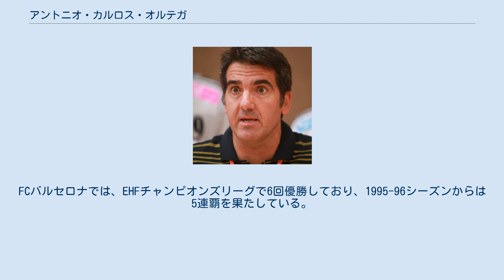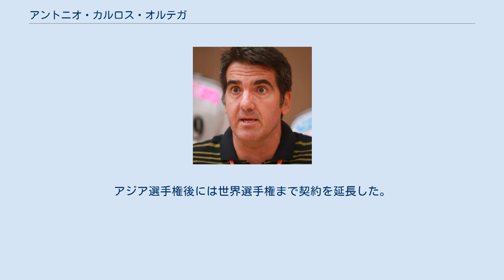アントニオ・カルロス・オルテガ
FCバルセロナ_(ハンドボール)の選手
アントニオ・カルロス・オルテガ・ペレス（Antonio Carlos Ortega Pérez, 1971年7月14日 - ）は、スペイン・マラガ出身の元ハンドボール選手、指導者。
現在はドイツ・ブンデスリーガのTSVハノーファー・ブルクドルフで監督を務めている。
 クラブ 1971年にマラガに生まれた。
1990年に出身地のBMマラガからデビューし、1994年にFCバルセロナに移籍した。
FCバルセロナでは、EHFチャンピオンズリーグで6回優勝しており、1995-96シーズンからは5連覇を果たしている。
国内リーグのリーガASOBALでもやはり6回優勝しており、1995-96シーズンからは5連覇を果たしている。
EHFスーパーカップでも5回優勝するなど、当時のFCバルセロナは絶頂期にあった。
 スペイン代表 スペイン代表としては、1998年にイタリアで開催された欧州男子ハンドボール選手権に出場して銀メダルを獲得した。
決勝ではスウェーデンに敗れている。
2000年にクロアチアで開催された欧州選手権では銅メダルを獲得し、この時には準決勝でスウェーデンに敗れている。
 2000年夏にはシドニー五輪ハンドボール競技に出場して銅メダルを獲得した。
自身は8試合で31得点を挙げている。
2004年にはアテネ五輪ハンドボール競技に出場したが、スペイン代表は7位に終わった。
自身は7試合で23得点を挙げている。
 2005年に選手を現役引退すると、同時にBMアンテケーラの監督に就任し、2011年まで指揮した。
2011年にはハンガリー・ネムゼティ・バイノクシャーグIのMKBヴェスプレームKCの監督に就任し、2013年・2014年・2015年には3年連続で国内リーグ・国内カップの2冠を達成した。
EHFチャンピオンズリーグでは、2013-14シーズンにベスト4となり、2014-15シーズンに準優勝している。
 2016年1月には第17回アジア選手権までの1か月間限定で日本男子代表の監督に就任した。
この大会で日本代表は3位となり、翌年の第25回世界選手権の出場権を獲得した。
アジア選手権後には世界選手権まで契約を延長した。
2017年1月の世界選手権では22位に終わった。